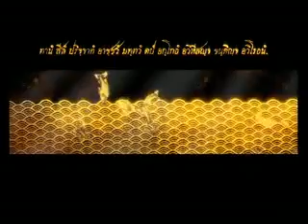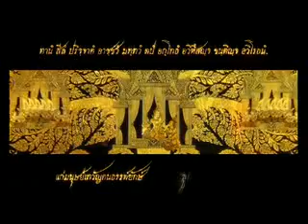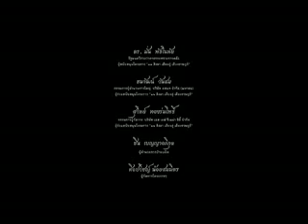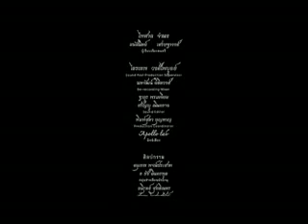รามเกียรติ์ ๓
วรรณคดีไทย รามเกียรติ์ animation สื่อการเรียน สื่อนำเรื่อง แอนิเมชั่น  สุรินทร์  ยิ่งนึก

จากจิตรกรรมฝาผนัง รอบพระระเบียงวัดพระศรีรัตนศาสดารามอันวิจ­ิตร
ถ่ายทอดสู่จินตนาการในโลกภาพยนตร์ ให้ปรากฏสู่สายตาชาวไทยเป็นครั้งแรก
อมตะมหากาพย์แห่งแผ่นดินสยาม กุศโลบายแห่งการครองแผ่นดินโดยธรรม
ที่กุมหัวใจทั้งสามโลก..."รามเกียรติ์ แอนิเมชัน"
จิตรกรรมยนตร์ "รามเกียรติ์ แอนิเมชั่น" ภาคปฐมบท กำเนิดรามเกียรติ์
ตอน ทศพิธราชธรรม ธรรมะแห่งราชา ได้ ณ บัดนี้...
อธิปัตย์ กมลเพ็ชร กำกับภาพยนตร์
ดลยา กมลเพ็ชร อำนวนการสร้าง
ภาพยนตร์ โดย บริษัท อะมีบ้าฟิล้ม์ จำกัด